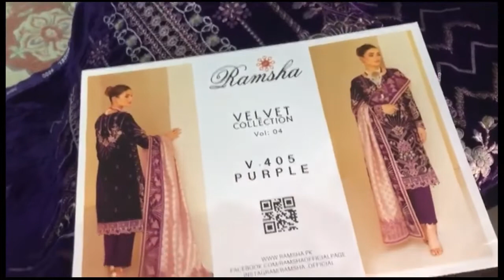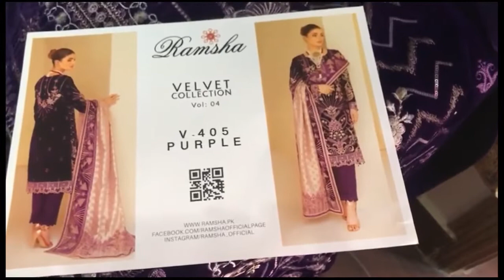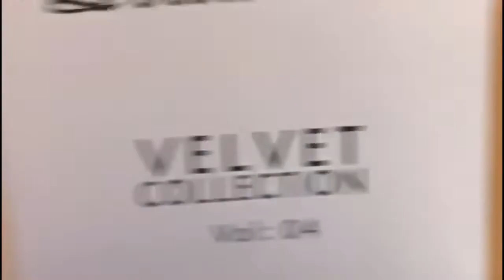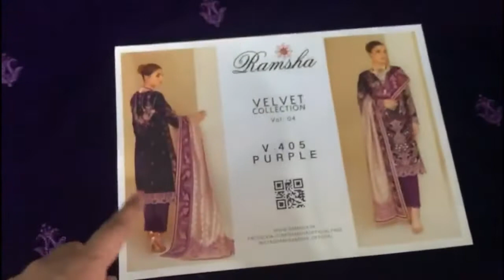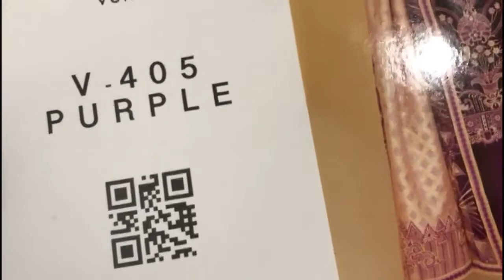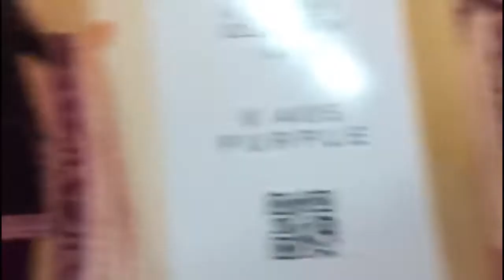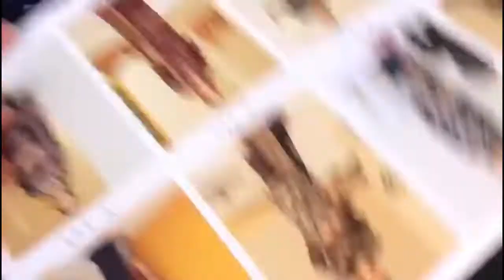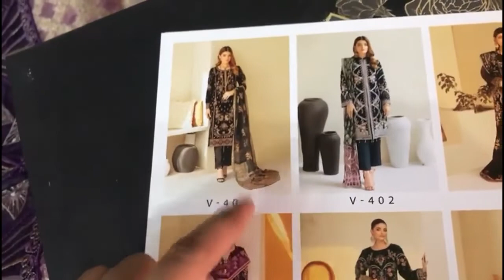Review about the velvet article of "Ramsha" brand/Urdu/Hindi